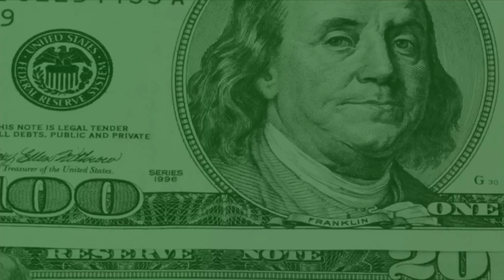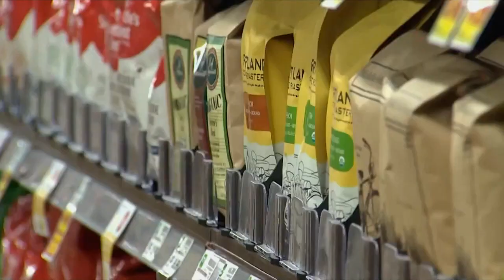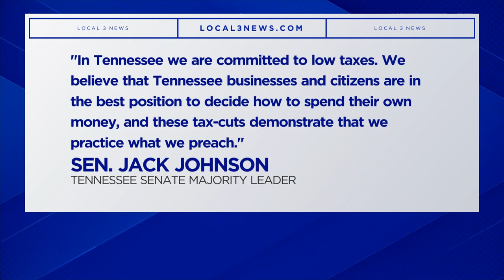Food sales tax underway running through October 31st